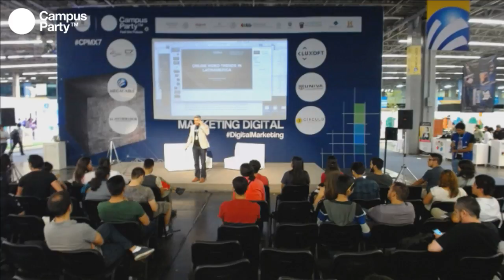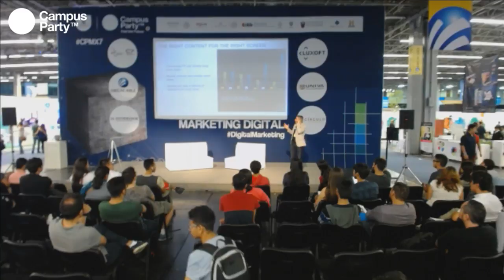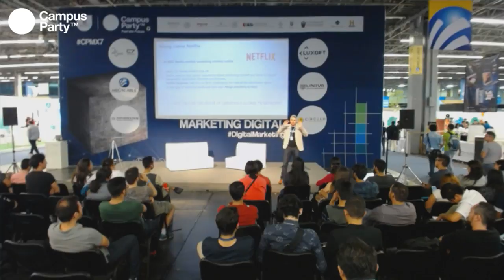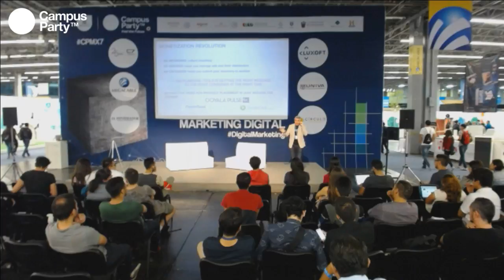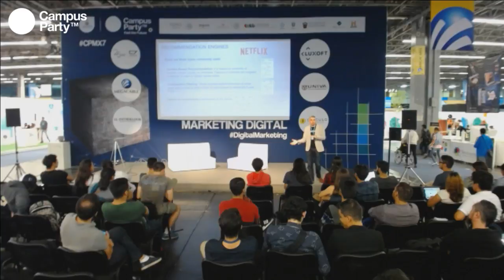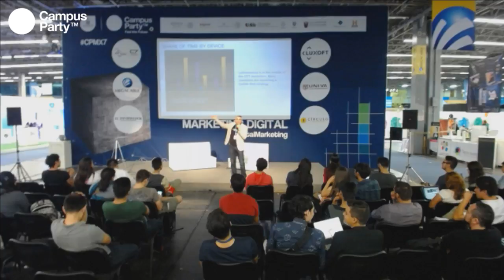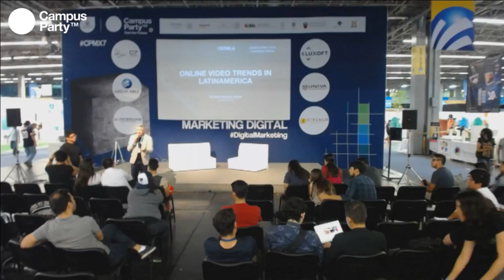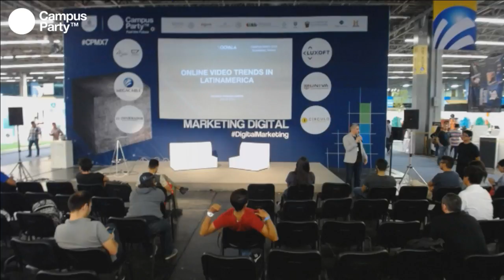CPMX7 Marketing- Ricardo Vasquez- Tendencias de visualizacion de video y publicidad en LATAM